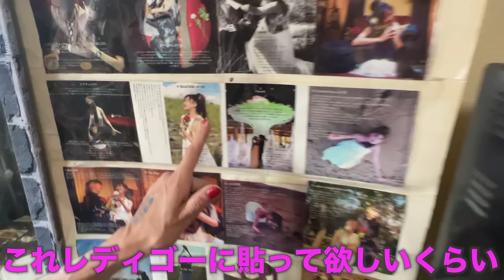【初公開】坂田佳子の家で手料理を作ってもらいました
【坂田佳子のチャンネルはこちら↓】

【ジョーに会えるファンクラブ入会はこちら↓】